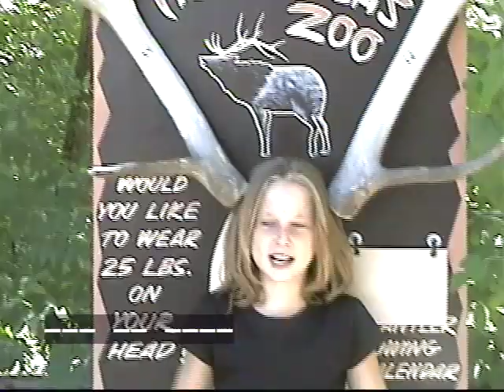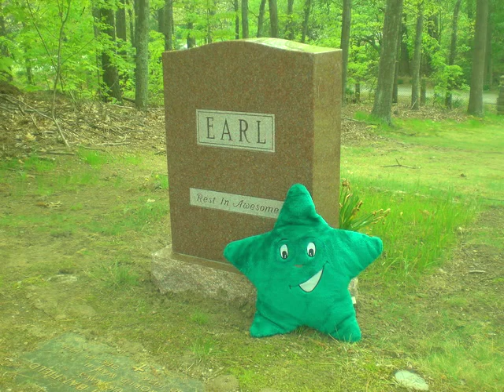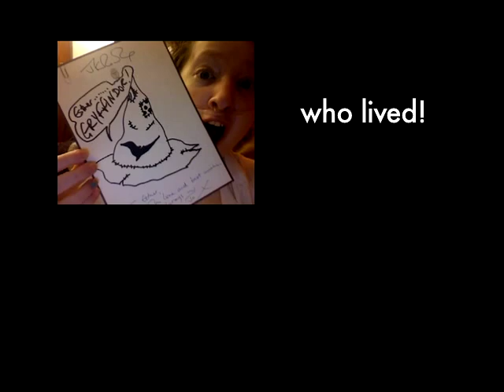TSWGO Book Launch: Esther Video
Our Star, Esther Earl from age 1-16.  Lots of never-before-seen home video footage with some YouTube Esther thrown in for fun.

Producer - Wayne Earl